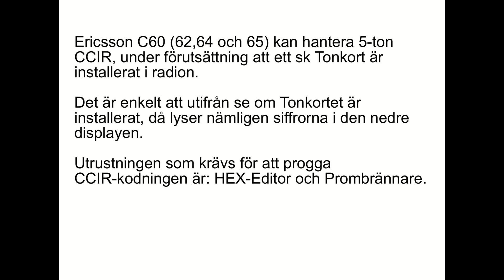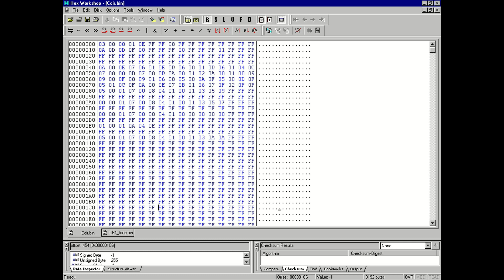Ericsson C60. Programmering av 5-ton CCIR.